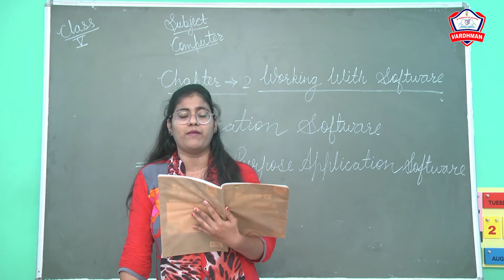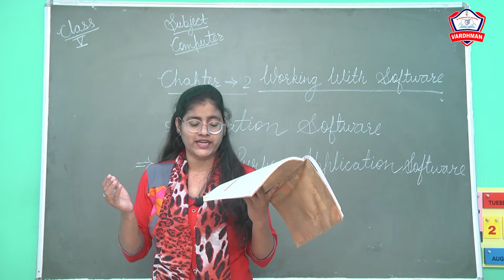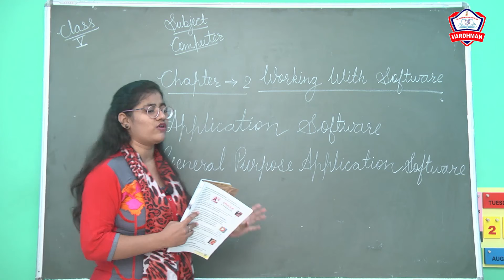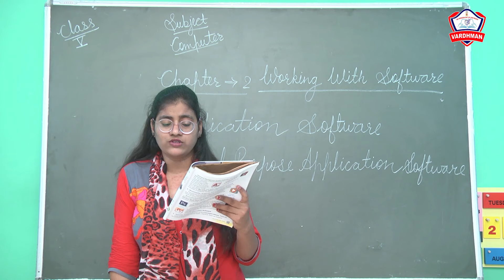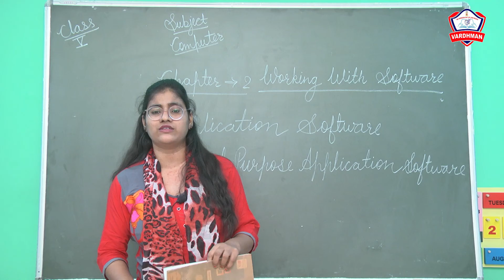Class - 5th II Subject - Computer II Chapter - 2 Working With Software